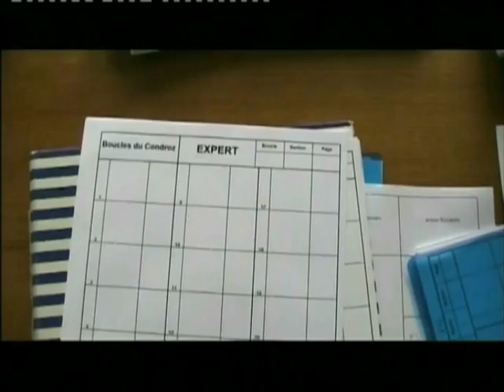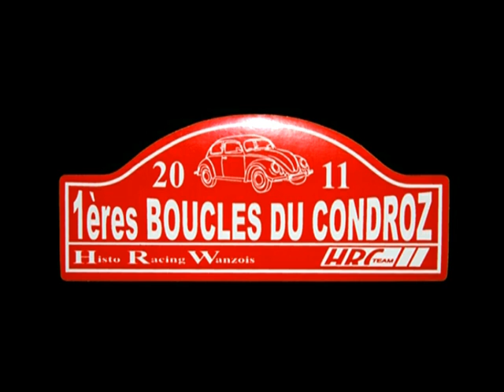QUARTIERVC 20111005 BOUCLES DU CONDROZ 1.flv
RALLYE FBVA ET HRC